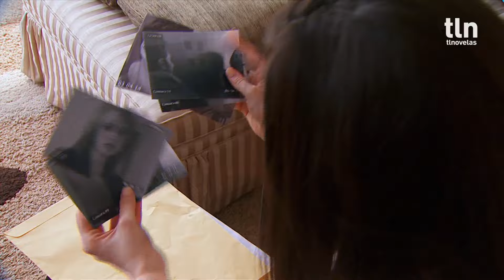Nora descubre que Rebeca le mintió | El color de la pasión 2/2 | Capítulo 99 | tlnovelas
Nora hace caso a las palabras de Lucía y al darse cuenta que Rebeca sale a escondidas de la casa la sigue y se da cuenta que le mintió al decir que no conocía al padre de Daniela.
Lunes a viernes 5:00 AM / Repetición 2:30 PM y 22:25PM